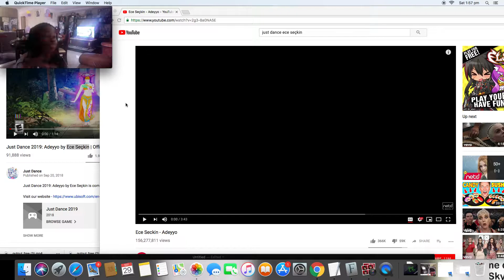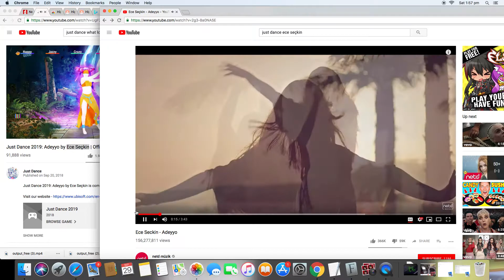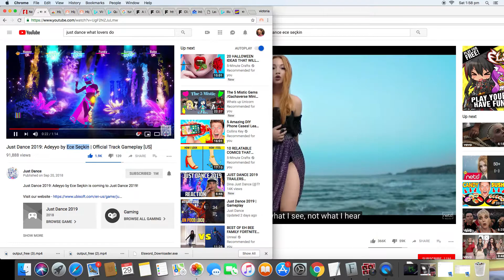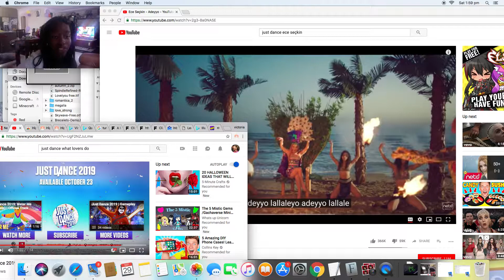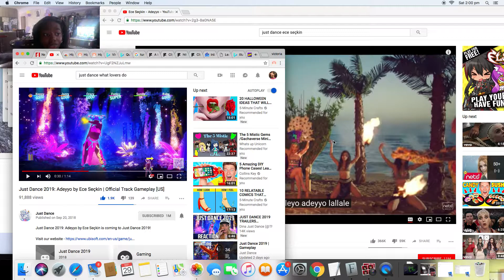✎❦just dance see have by Ece seçkin saw same?✎❦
❦saw some by song in same?
just dance look real have new?

have fun if kids watch enjoy warm bed?
hope you so enjoy today have fun!
see later video new other one next
byee peacee!
love you!❦